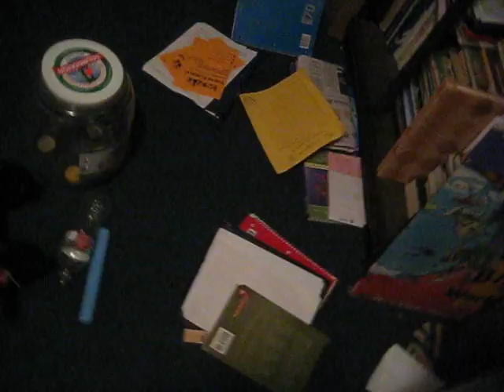Day 254: After The Open Mic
Just talking to my mom about how the natives killed it at the Vision's Open Mic..